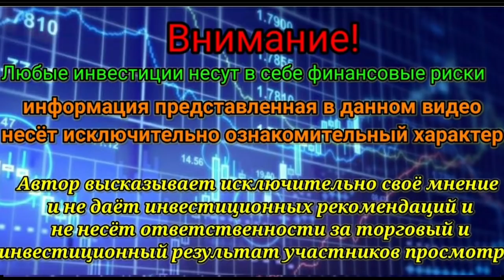Ждать ли дальше обвала рубля или нет. ОБЗОР РЫНКА. Цены на нефть.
Небольшой обзор рынка за 12 апреля 2021 года.
Российский рынок устал ждать санкции и начинает вновь отскок вверх. Геополитическая обстоновка остаётся напряжённая, но игроки вновь все игнорируют.
Рубль делает попытки укрепиться, но пройти уровень в 77,2₽/$ очень сложно.
Сегодня одним из лидеров роста на российском рынке выглядит Норильский Никель. Акции GMKN растут более чем на 4%. Многие кусают себе логкти. Обсудим почему такой башенный рост.
Конечно нельзя обойти ситуацию и с Alibaba, которой выписали гигантский штраф. В чем схожеть китайского гиганта и НорНикеля и почему акции Джека Ма растут.
Об этом и не только в данном видео.